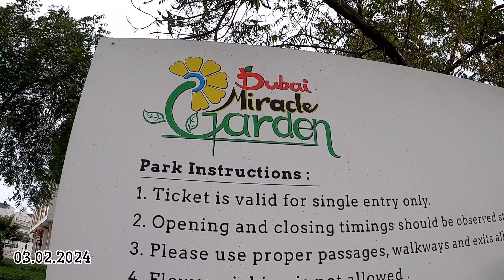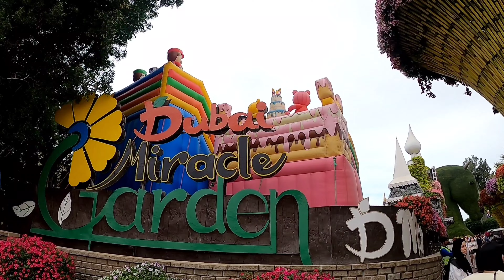DUNYANIN EN BÜYÜK DOĞAL ÇİÇEK BAHÇESİ MİRACLE GARDEN DUBAİ